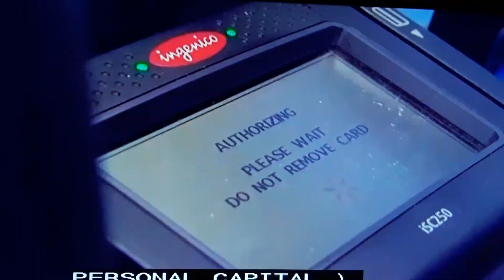USA- Preparemonos para la resecion que se avecina.